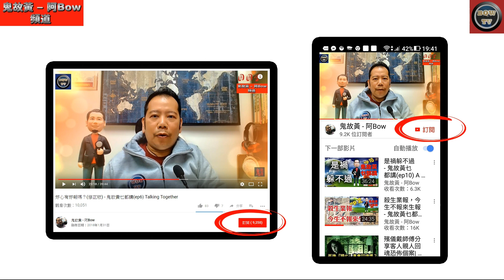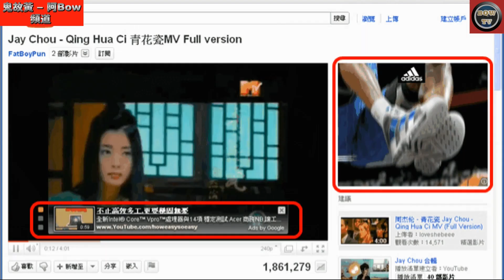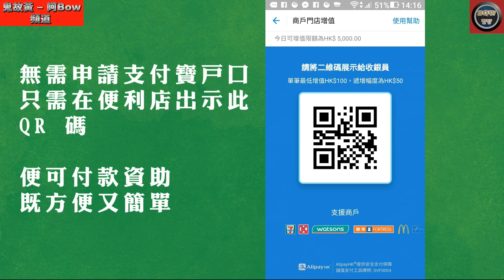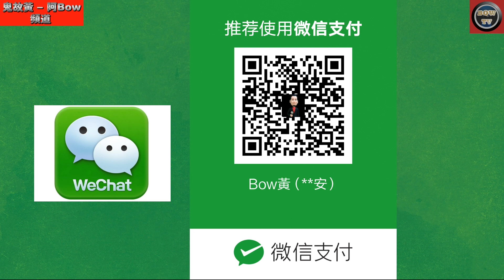第二節 - 遺忘了的2014年訪問 鬼故黃@靈王府 Part 2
遺忘了的2014年訪問-鬼故黃@靈王府 Part 1

本集節目截錄於三藩市Open Sky Radio 2014年11月5日靈王府ep1054的節目

在整理電腦檔案時發現2014年時鬼故黃曾接受三藩市Open Sky Radio節目靈王府的訪問，這個由安迪高主持的華人電台靈異節目，在三藩市是很受歡迎的網上節目，我重聽後發現當時的內容很豐富，氣氛也很好，因此便得安迪高的同意後今天放上鬼故黃的頻道與大家分享，由於節目時間很長，所以分Part1/Part2/Part3 共3集播出，第二節及第三節的內容更豐富，所以記得3集也要收看。溫馨提示：由於訪問當時是以skype 進行，受網絡質素影響，所以訪問對話或有輕微干擾。

主持： 安迪高(Andy Go)
嘉賓：鬼故黃
(鬼故黃 - 阿Bow) Facebook 粉絲專頁:

左右香港未來的建築物 - 大迷宮(第13集) Feng Shui Architecture of HK -Great Maze (直播版)
鬼火隱藏神秘信息，索命救命看火色 - 靈靈異異檔案室(第三十二號檔案) Hitodama File –0022File No.32(直播版)
冥婚驚心事件 - 靈靈異異檔案室(第三十一號檔案) Ghost Marriage File –0022File No.31(直播版)
勵精圖治心狠手辣，陰陽兩面的雍正皇帝 - 大迷宮(第10集)  Emperor Yongzheng–Great Maze (直播版)
靈異旅遊檔案 - 靈靈異異檔案室(第三十號檔案) Spirit Travel File –0022File No.30(直播版)
心驚膽跳回魂夜檔案 - 靈靈異異檔案室(第廿九號檔案) Returning Soul File –0022File No.29(直播版)
問米問出禍檔案 - 靈靈異異檔案室(第廿八號檔案) spiritualism File –0022File No.28(直播版)
鬼節出世遊魂纏身檔案 - 靈靈異異檔案室(第廿七號檔案) Ghost Festival is Born File –0022File No.27(直播版)
詭異陰兵神秘檔案 - 靈靈異異檔案室(第廿六號檔案) Ghost Soldier File –0022File No.26(直播版)
 (中文字幕版)台灣猛鬼地傳說3(陽明山驚魂)- 靈靈異異檔案室(第廿四號檔案)Taiwan Legend of the Ghost File 3–0022File No.24(直播版)
怎樣的財布施方能獲取無量功德 - 鬼故黃乜都講(ep18)How To Wealth Donation - Talking Together
(海外鬼屋)聽眾親身經歷靈異個案 - 靈靈異異檔案室(第廿三號檔案) Overseas Haunted House–0022File No.23(直播版)
台灣猛鬼地傳說2(陰深廢棄場所)- 靈靈異異檔案室(第廿一號檔案)Taiwan Legend of the Ghost File 2–0022File No.21(直播版)
(水鬼之陰寒)至陰至寒原來是這種靈體 - 靈靈異異檔案室(第十七號檔案) Water Soul File–0022File No.17(直播版)
深圳好多撞鬼娛樂場所 - 靈靈異異檔案室(第十五號檔案) Shenzhen Entertainment Venue Ghosts File–0022File No.15(直播版)
鬼跟人實錄及徵兆檔案 - 靈靈異異檔案室(第十四號檔案) Ghosts Following File–0022File No.14(直播版)
海上絲路謎團系列 之 東印度公司的神秘任務 - 大迷宮(第2集) East India Company–Great Maze (直播版)
北京城絕密靈異檔案-靈靈異異檔案室(第十二號檔案) Beijing Top Secret ghosts File–0022File No.12(直播版)
海上絲路謎團系列 之 鄭和神秘背景 - 大迷宮(第1集) Zheng He–Great Maze (直播版)
沉默與冷漠養活了惡人，包容不等於縱容 - 鬼故黃乜都講(ep17) Pamper- Talking Together
婚外情不斷掉生生世世也苦纏 - 鬼故黃乜都講(ep16) Extramarital Affairs Causality- Talking Together
亞洲猛鬼酒店原來我都住過好幾間-靈靈異異檔案室(第二號檔案) Horror Hotel of Aisa – 0022File
台灣山魈之奇萊山迷失事件 - 靈靈異異講鬼故ep14 Ghost in the Cilai Mountain - 0022Ghost Stories
常備助人發心，機遇一到福報自然來 - 鬼故黃乜都講(ep11) Mouth of evil - Talking Together
香港山魈靈異個案 - 靈靈異異講鬼故ep13 Ghost in the mountains of HK - 0022Ghost Stories
八字全陰少女去探靈 - 靈靈異異講鬼故ep12 Negative girl go to Ghost Adventure- 0022Ghost Stories
一念摧毀了姻緣 - 今世姻緣由你前生親手種(下集) - 鬼故黃乜都講(ep8) Talking Together